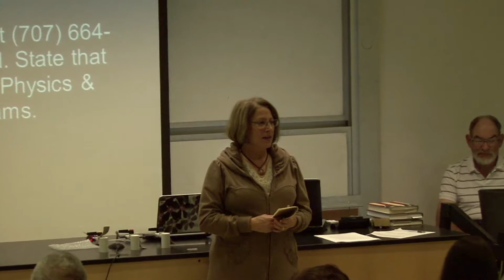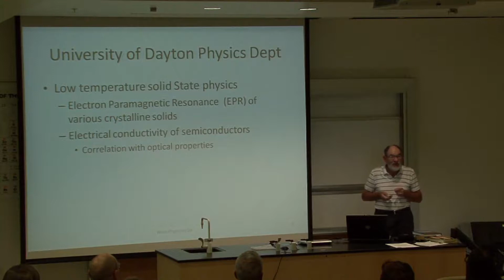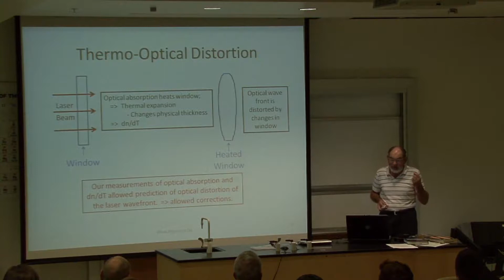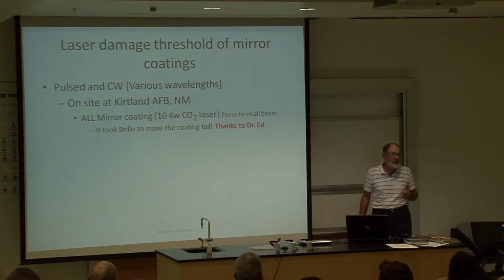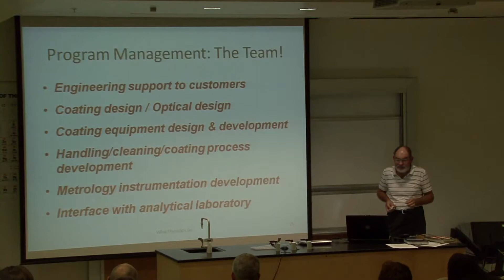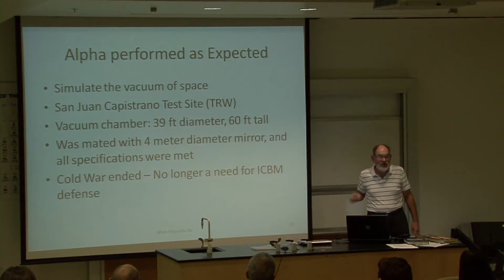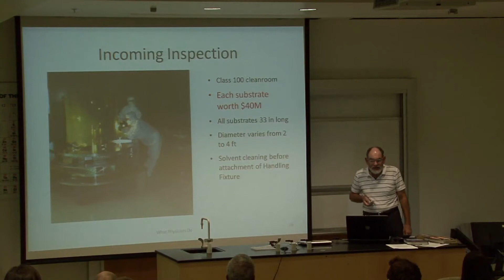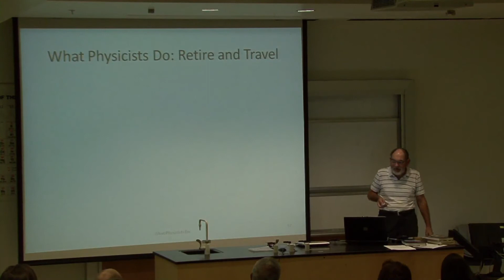What Physicists Do - November 4, 2013 - Dr. Jerry Johnston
What Physicists Do: The Department of Physics and Astronomy Presents a series of lectures, demonstrations, and films
Eighty- Sixth Series Fall 2013 Mondays at 4:00 p.m. Darwin 103 Coffee at 3:30 p.m.

What (Some) Physicists Do: One HillBilly's Perspective on the Subject Dr. Jerry Johnston from Optical Coating Laboratory Inc. in Santa Rosa will be talking about his career evolution from being an academic to a technical project manager position in the aerospaceand defense industry.